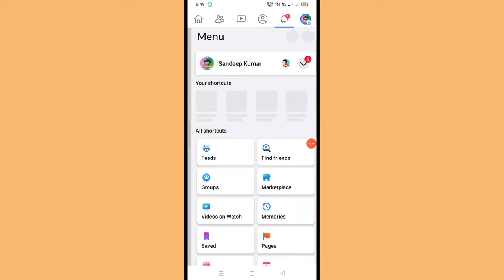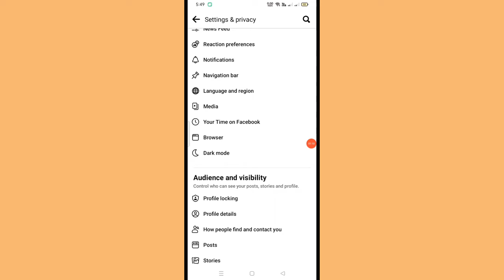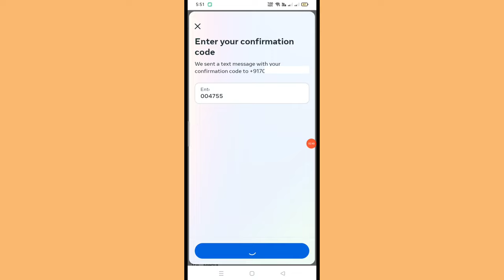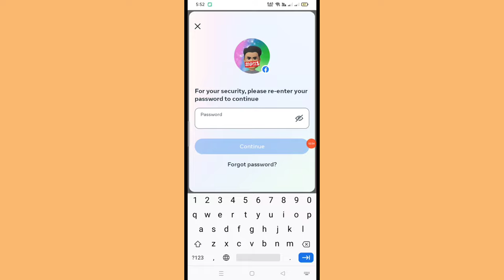Facebook ka Number kaise change kare 2023 | How to change Facebook Phone number | Fb number change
Namskar Dosto.
Aaj kii is video me maine aapse baat ki hai ki facebook per aap number change kaise kar sakte hai aasha karta hu ki video aapko pasand aayegi.

Video Cover

1. Facebook number change new setting

2. Facebook se number delete kaise kare

3. Facebook se phone number kaise hataye

4. How to remove number in facebook

5. Facebook ka number kaise badlte hai

6. Facebook number change new setting

7. Facebook phone number change new update

8.Facebook mobile number change nahi ho raha